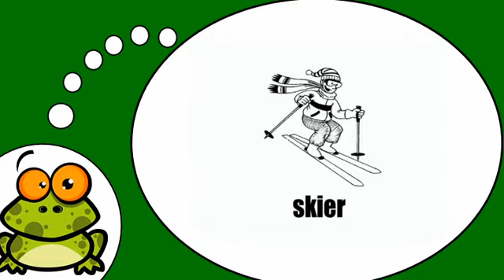Me encanta el francés = Descubre nuevos verbos # 4